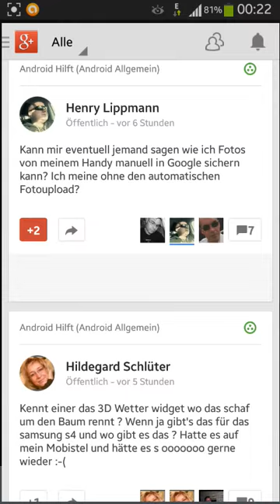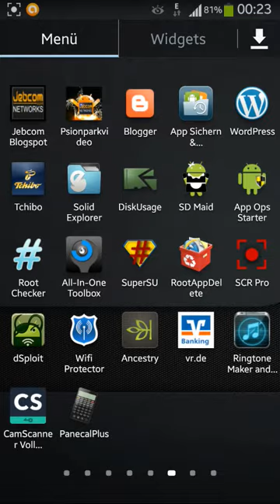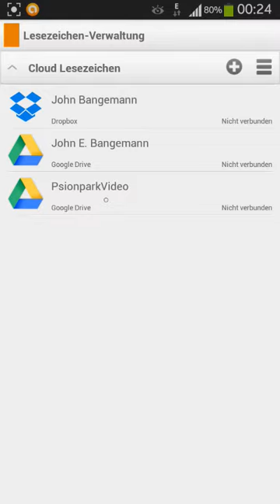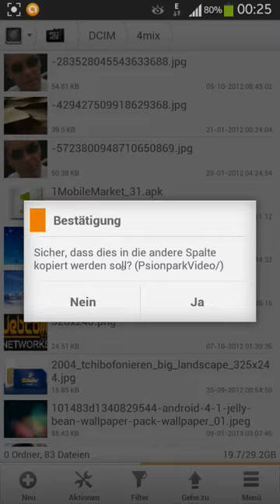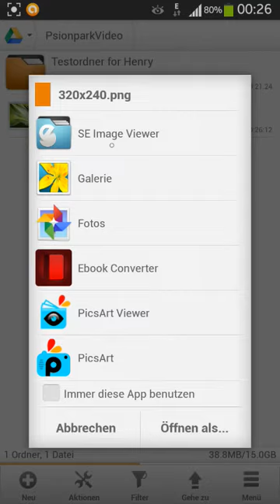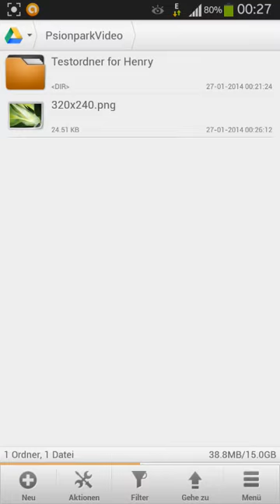Fotos manuell in die Cloud kopieren ohne PC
Hier nur kurz erklärt, wie man beispielsweise Fotos manuell in eine Cloud verschieben oder kopieren kann. Das ganze geht natürlich auch andersherum, also von der Cloud auf das Android Mobile.